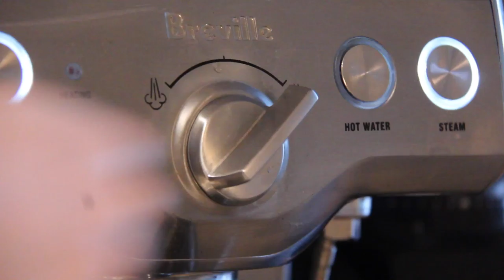EGGNOG LATTE - STARBUCKS COPYCAT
Craving that Starbucks Eggnog Latte? Here's how it's done! It's super easy to make and SUPER YUM.

If you don't have an espresso machine then fear not! Simply brew your coffee how you would any other day and then add eggnog, cut with milk. (If you REALLY like eggnog you don't HAVE to cut it but I think it tastes better this way and is the healthier option!) Heat the milk over the stove until it's at a nice simmer.

xo Happy Holidays!